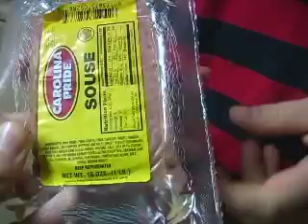Ewwww, They Call That Food: Souse Commentary Edition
The Souse video plus Jarrett and April commentary.